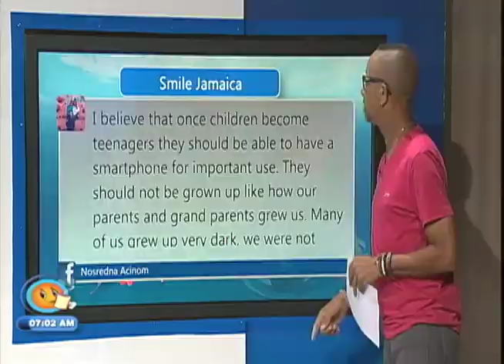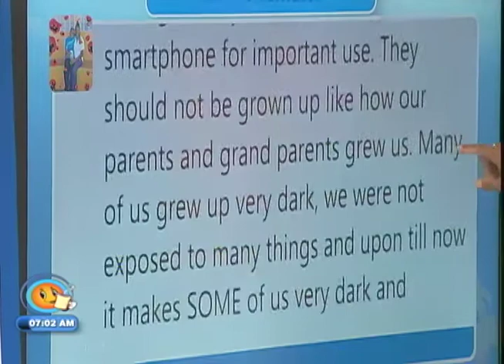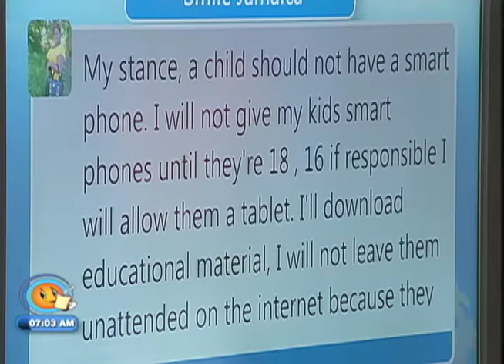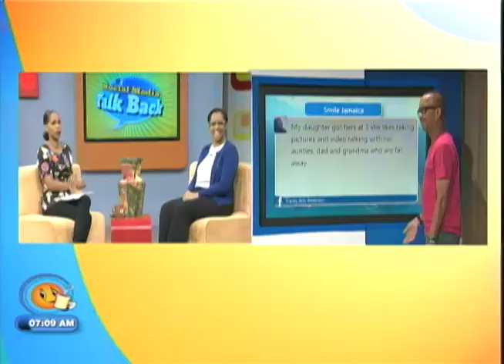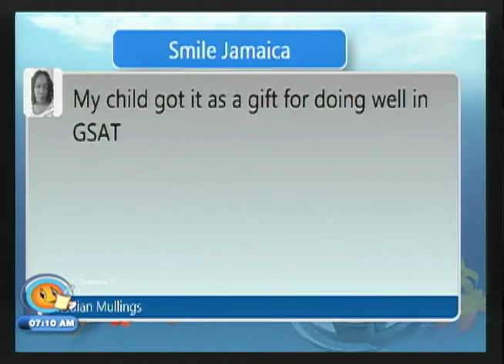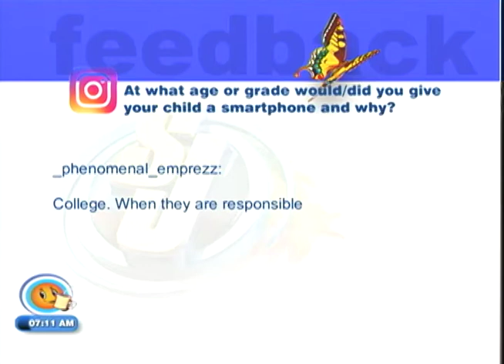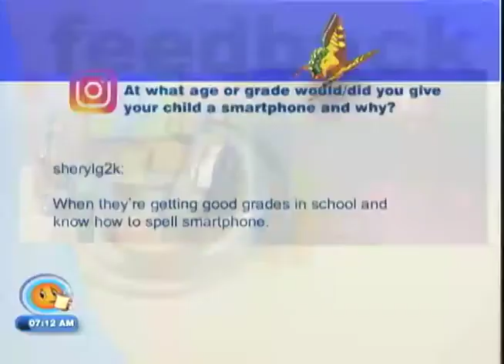Giving Your Child A Smart Phone - Smile Jamaica - November 17 2017